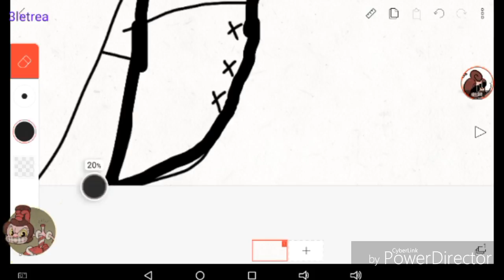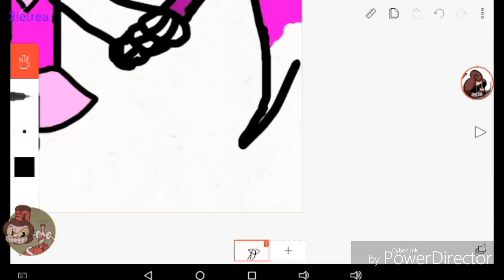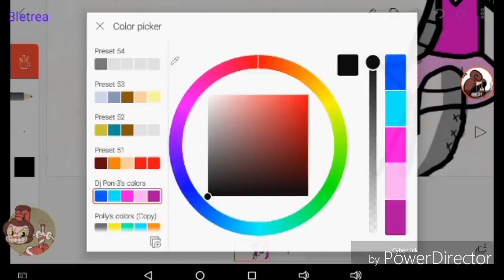The making of Betty/Betty's headcannon voices (READ DESC FOR SONG CREDIT)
songs:
Chucky meagamix
It seems meme
Karma meme

Yay

My art is NOT to be used OR stolen without my permission

(c)Betty belongs to me/Underfell Sans